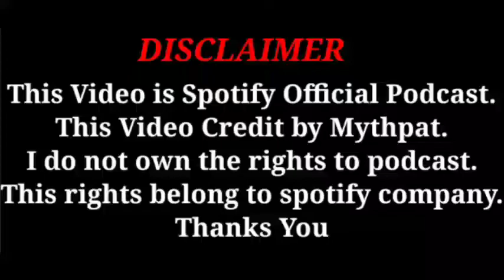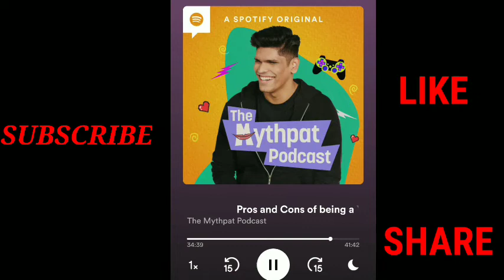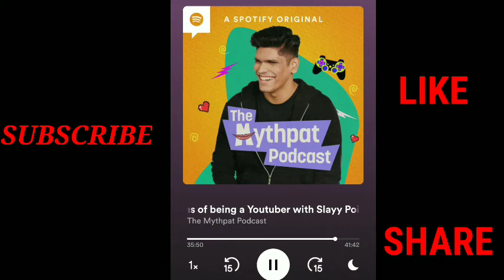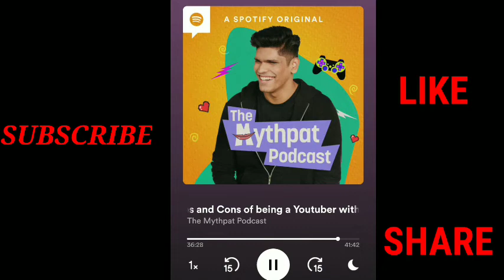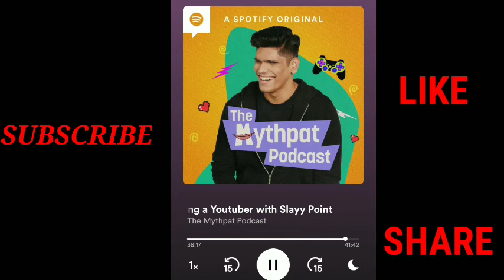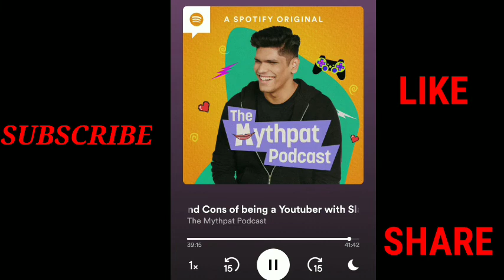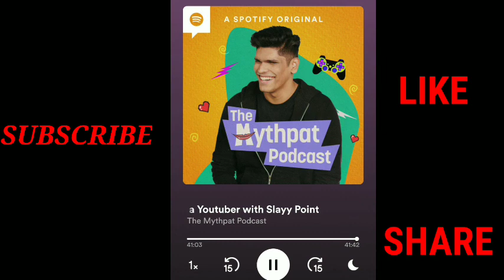Pros and Cons of being a Youtuber with Slayy Point |The Mythpat Podcast Spotify EP=4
Iss episode mein join karte hain mere dost, the one, the only... Slayy Point! Abhyudaya and Gautami baat karte hain about normal college life before getting famous, new videos plan karne mein kya kya jaata hai, and why they started Slayy Pop. Kya hum sab ko Youtuber life pasand hai? Uske pros and cons samajhne ke liye suniye yeh episode!